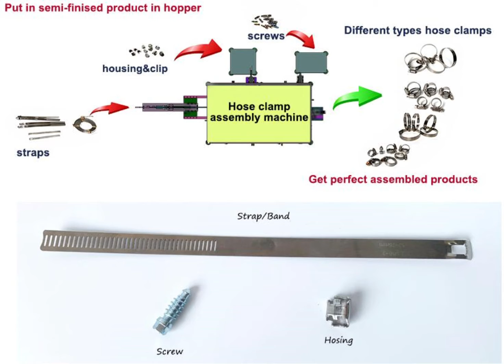Manufacturing of Hose Clamps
How to assemble a hose clamp? How to make a hose clamp? Straps, screw, housing assembly by hose clamp machine. How to worm drive hose clamp automatic assembly? How to  German type hose clamp with welding automatic assembly?
I am Alan. Online chat is as follows.

Jubilee clip manufacturer

ホースクランプ機，नली दबाना मशीन，Schlauchschellen maschine，เครื่องหนีบท่อ，호스 클램프 기계，machine à collier de serrage，máy kẹp ống，máquina de abrazadera de manguera，mesin pengapit hos，آلة خرطوم المشبك